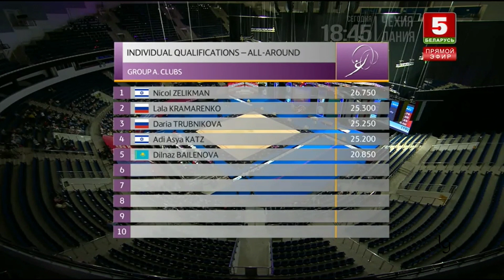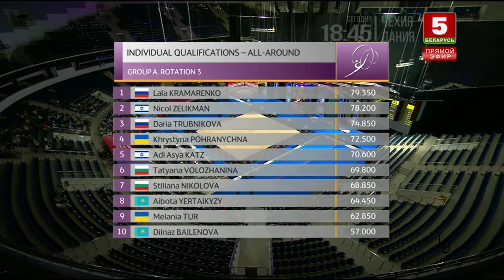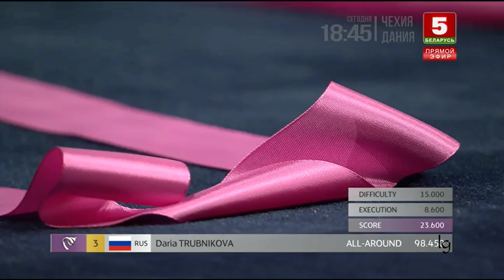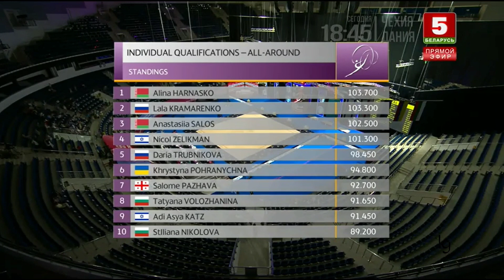Group A Clubs Ribbon Individual Qualifications World Challenge Cup Minsk 2021